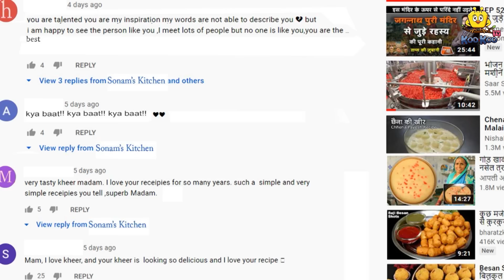Telugu Stories - కోడలు యొక్క Youtube Channel | Telugu Kathalu | Stories in Telugu |Koo Koo TV Telugu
✿ Story: Youtube Channel of The Daughter-in-law